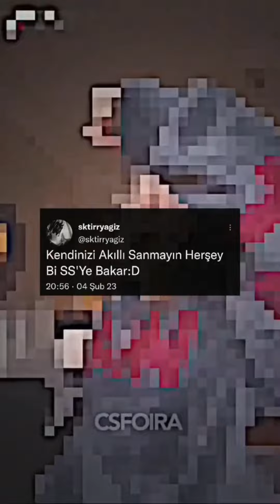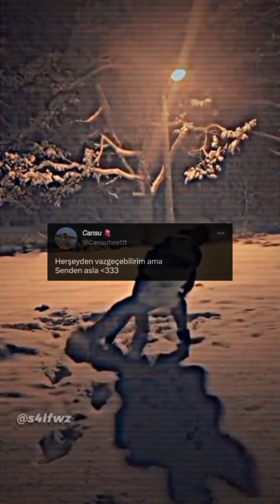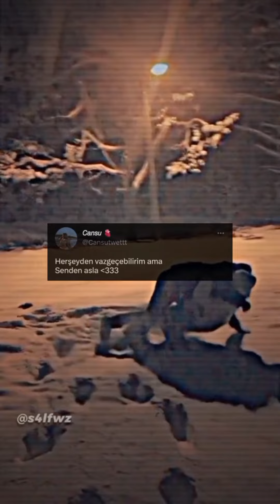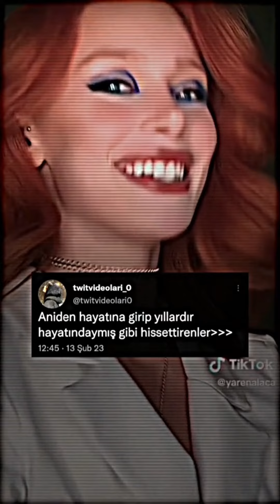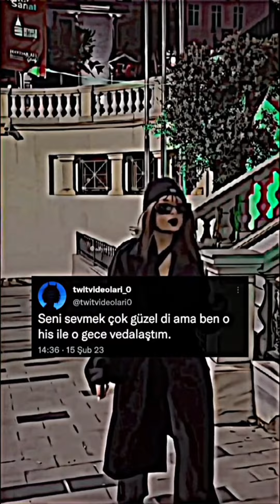tiktok twitter akımı#87